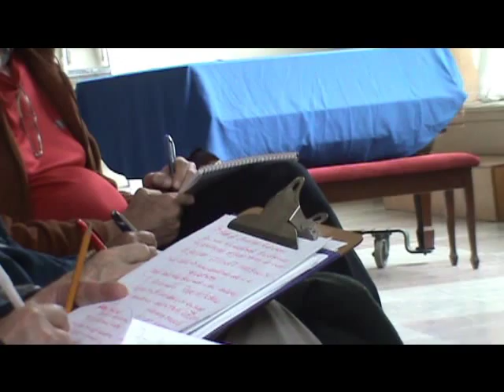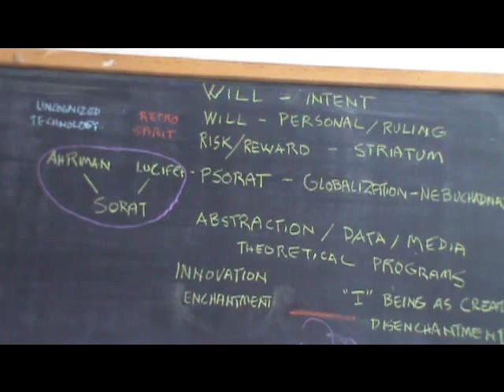Dennis Klocek in Montreal May 2013 part 5